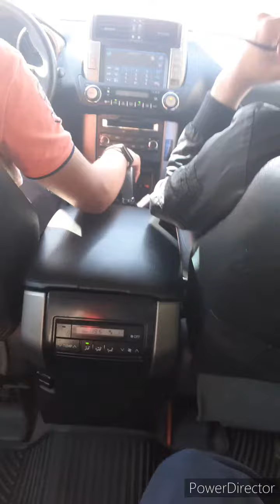GOING TO ROZA HAZRAT OWAIS QRANE IN AZARBAHIJAN